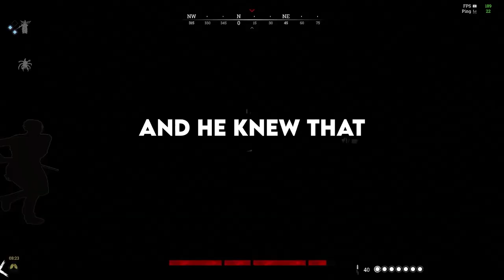Family Lawyers, What's The Rudest Behavior Of Your Clients?